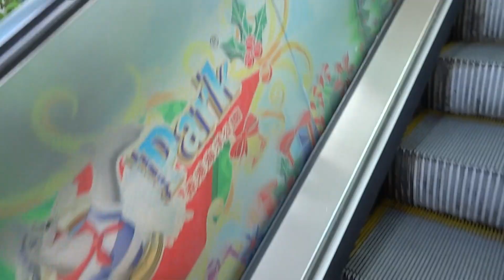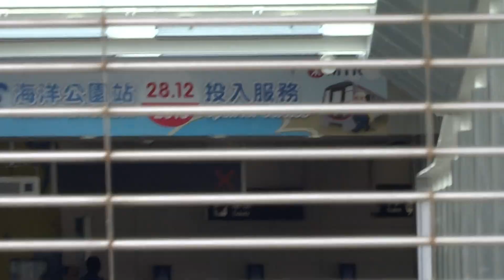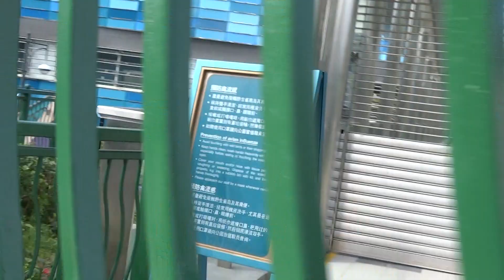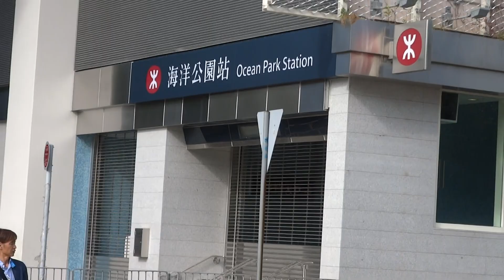ST追蹤南港島綫(東段)(65)[海洋公園站的開放日橫額]